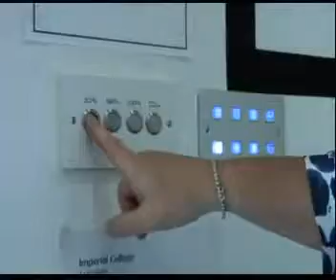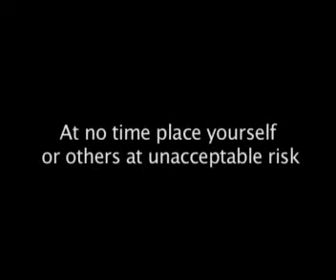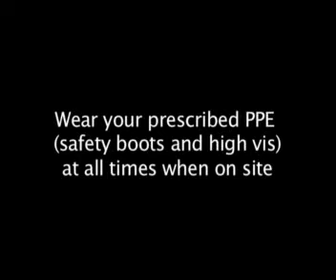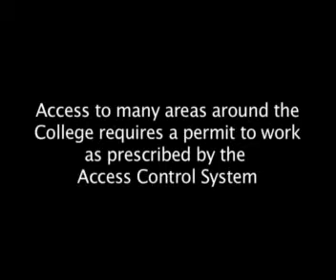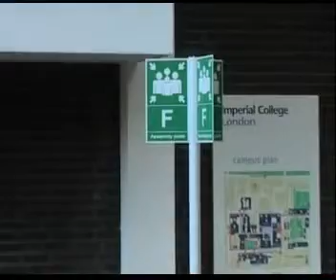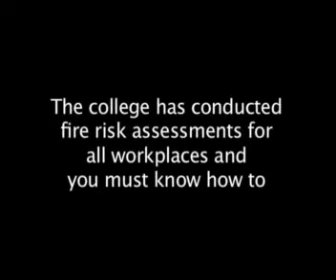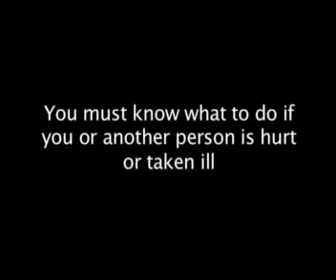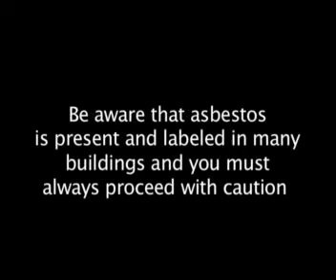Imperial College London Day 1 Health & Safety Induction for Contractors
Health & Safety Induction video for Contractors.  It is not necessary to make a selection between staff and contractor topics, the video contains all the relevant information for contractors.